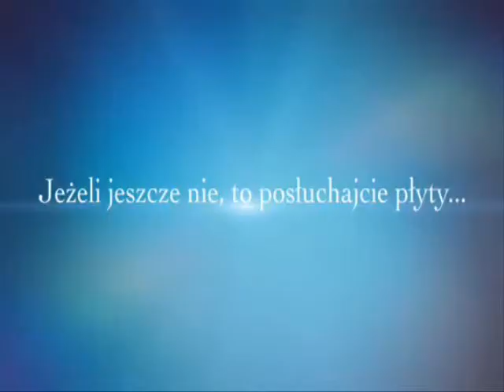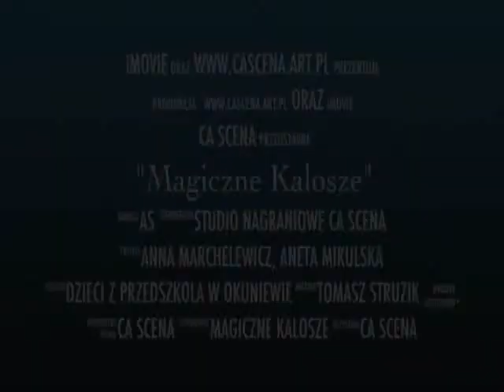Film promocyjny płyty "Magiczne Kalosze i inne piosenki ze śpiewnika Tomka Struzika"